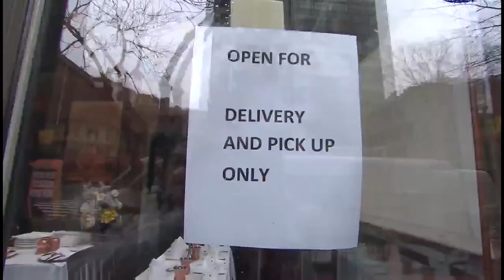WGN-TV: Author Gives Tips On How To Eat Healthier During Pandemic // Karina Heinrich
For many of us, the coronavirus pandemic has led to a more sedentary lifestyle and less than healthy change in eating habits.

Certified nutritionist and author of “The Karina Method Rulebook” Karina Heinrich stopped by with some tips to turn things around.